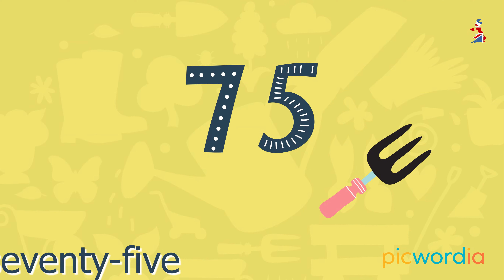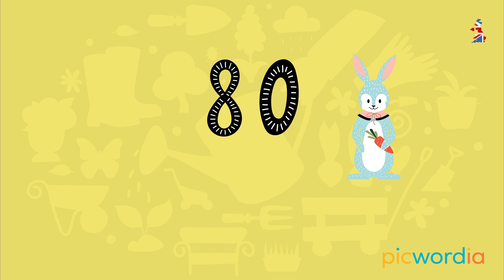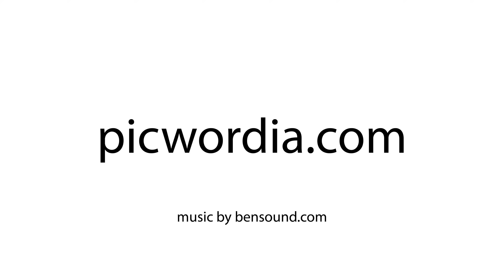Counting in English from 70 to 80 - English Number for Children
In a fun and engaging manner this video teaches your child to count from 70 to 80, leaving space for repeating the words.
Your kiddo will get to be the Counting Genius in no time!